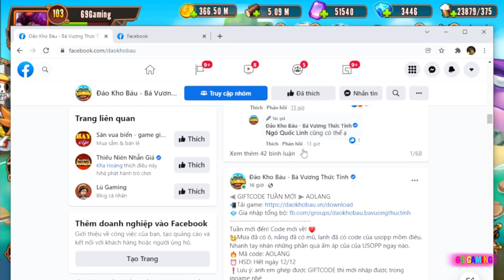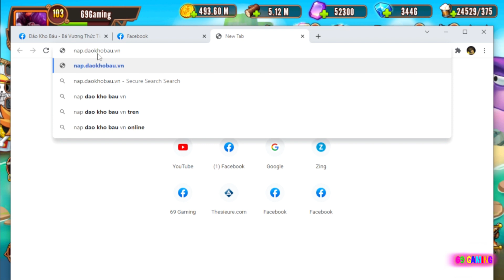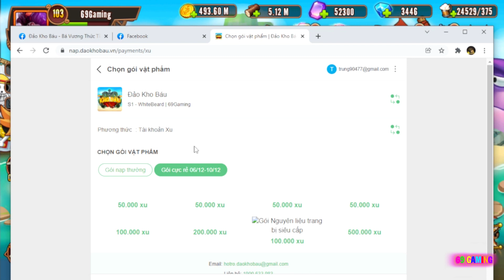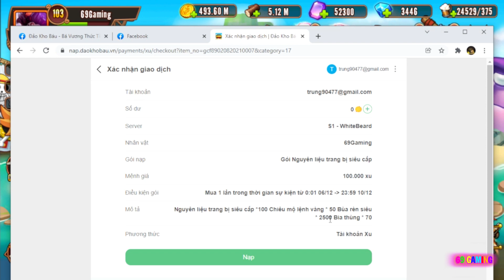Đảo Kho Báu 490 - GIFTCODE TUẦN MỚI VÀ THAM GIA GIẢI ĐẤU AO LÀNG | 69 Gaming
Chuẩn bị ra mắt giải Ao Làng không biết anh em có ai đăng ký không , đợt này mình cũng đăng ký mong sẽ được may mắn quay dính vào vòng 64 :D
Code Tuần Mới : AOLANG

Tầm Bảo | Thâu Tóm Ác Quỷ | Vòng Quay Tích Tiêu
Sứ kiện Tam Hoa | Sự Kiện Tứ Hoàng | Tứ Hoàng Shank

Kênh của mình chủ yếu Review Game và Chơi Game Chia Sẽ Kinh Nghiệm Lối Chơi Nông Dân , Mong Anh Em ủng hộ mình để đạt đến 100.000 Đăng Ký nhé
 (● ´ω ｀ ●)